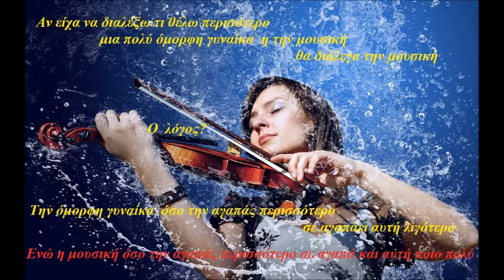Αιγαιοπελαγίτικο ξεφάντωμα mix 2 by Ρουμελιώτης Γιάννης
στο τραγούδι Μ. Γιαννούλης Νίκος Καραμπίνης και το Κονιτοπουλαίικο
01. Τρικυμία η ματιά σου
02. Η μεγάλη μου αγάπη
03. Τα μαθητικά μας χρόνια
04. Χρόνια σε περίμενα
05. Απ αγάπη δεν κατέχεις